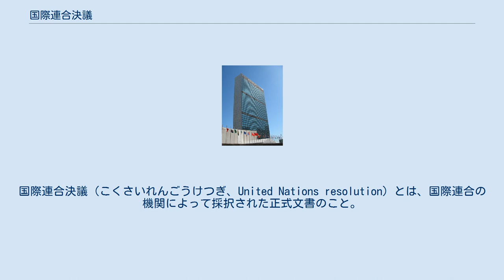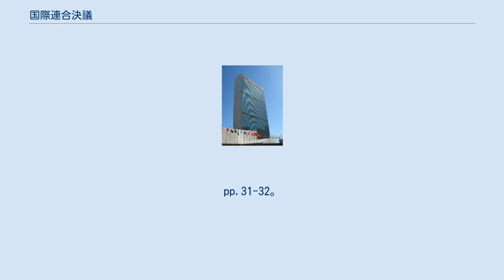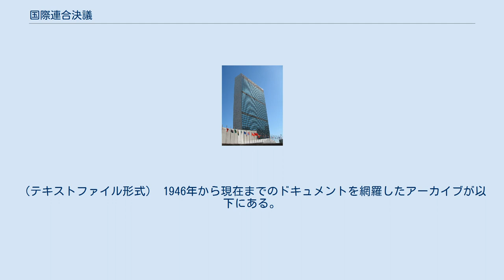国際連合決議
国際連合決議（こくさいれんごうけつぎ、United Nations resolution）とは、国際連合の機関によって採択された正式文書のこと。
 国際連合のすべての機関が発することができるが、実際にはそのほとんどが、安全保障理事会か総会によって採択されたものである。
 国際連合安全保障理事会決議は国際連合憲章第5章による。
法的拘束力を持つため国連加盟国は安保理決議に従う義務がある。
安保理決議のもとでは武力行使を伴う強制行動がとられることも許されうる。
安全保障理事会決議は、15の理事国のうち9か国の賛成により決議されるが、拒否権を有する常任理事国の5大国のうちの1か国でも反対すると決議されない。
 国際連合総会決議は国際連合憲章第4章による。
これはあくまで「勧告」（憲章第10条、および第13条）にとどまり法的拘束力を持たない。
よって国連加盟国には決議に従う義務はない。
そのため総会決議には法的な意味がないとされることもあるが、しかし加盟国の法的信念が示されているという意味で法的に意味を持つとされる。
 また、総会決議は国家の明示の合意が表明されたものであるため一種の条約であるという見識や、法的信念が表明されただけで慣習法として成立するという見解（インスタント慣習法論）もある。
また、法的拘束力はないものの、加盟国の行動に一定の枠をはめたりその指針を示したりする点で「ソフト・ロー」と呼ばれることもある。
 ^ 松井芳郎ほか『国際法』第5版、有斐閣、2007年。
pp.31-32。
 ^ 松井芳郎ほか、上掲書。
p.32。
 国際連合決議の全文は、1974年から95年までの分については、以下のGopherサイトからたどると参照できる。
（テキストファイル形式） 1946年から現在までのドキュメントを網羅したアーカイブが以下にある。
ただし、スキャニングの質の関係で多少見づらいものもある。
（PDF形式）